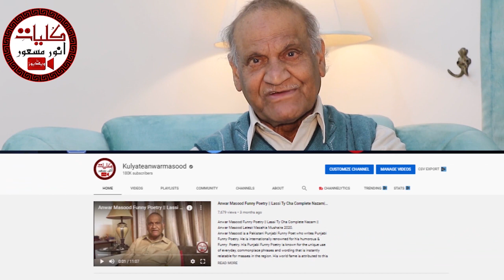Anwar Masood Funny Poetry || Imported Hukmran || Advice to New Generation || Mazahiya Shayari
Anwar Masood is a Pakistani Punjabi Funny Poet Who Writes Urdu Punjabi Funny Poetry. He is Internationally Renowned For His Humorous & Funny  Poetry. His Punjabi Funny Poetry is known for the Unique Use of every day, Commonplace Phrases and Wording That is Instantly Relatable to the Masses in the Region. His World Fame is Attributed to This Colloquial Use of Punjabi and Urdu Language. Numerous of His Punjabi Funny Lines and Phrases Have Actually Become a Figure of Speech in Everyday Conversations. The Most Prominent Feature of His Expression is The Poignancy Buried Deep Under The Humor Making His Poetry One of its Kind. The Nuance of Tragedy in His Poems is a Reflection of Social Injustice, Discrimination, And Personal Misfortunes of His Characters. This is Why He, Himself Commented: “Real Laughter is One That Sheds Tears When Squeezed”
To Join Anwar Masood On Facebook :